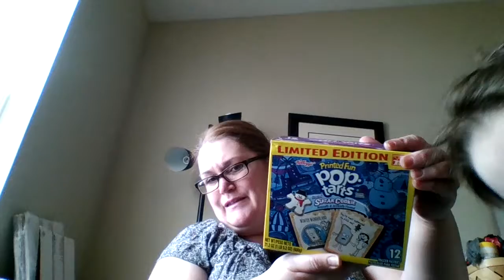Turning a Profit: Selling Seasonal items on Ebay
Sold two boxes of Poptarts for a $13.65 profit. Not too shabby!